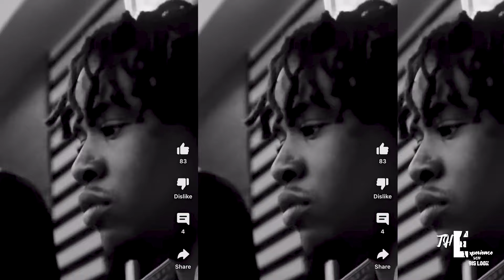Turbo Discusses Producing for Gunna & More | Its Up There Podcast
Join us on The Experience Podcast as we sit down with Super Producer Turbo, one of the music industry's most successful producers. In this episode, Turbo shares his personal experiences and wisdom on a wide range of topics, including the YSL Rico case, the art of producing hit records, and how to add value to your team. Listen in as Turbo offers valuable insights that will help you take your craft to the next level and be inspired and motivated by his stories and wisdom. Whether you're a musician, producer, or just a music enthusiast, this episode is a must-listen for anyone looking to gain a deeper understanding of the industry and the mind of a successful producer. Don't miss out on the inside look at the life and mind of Super Producer Turbo on The Experience Podcast."